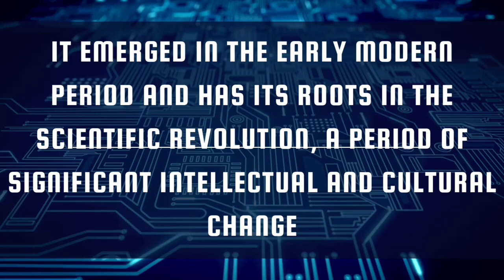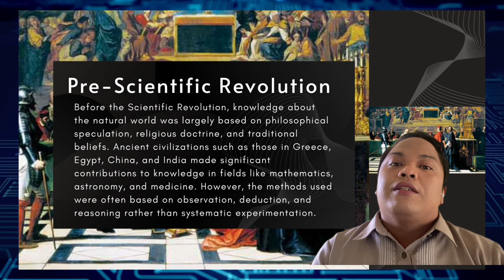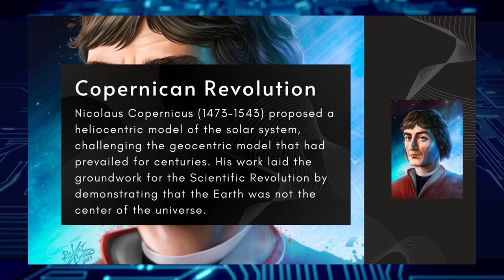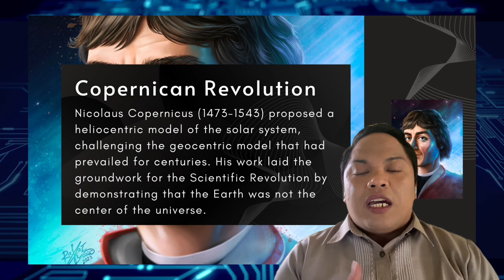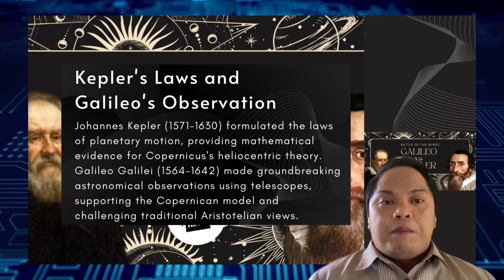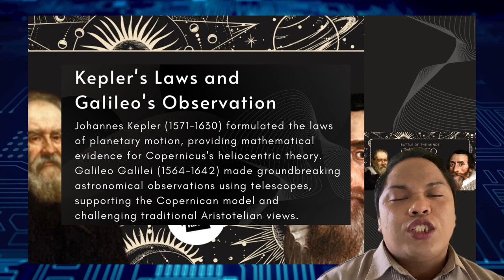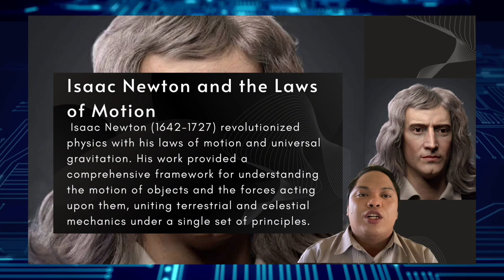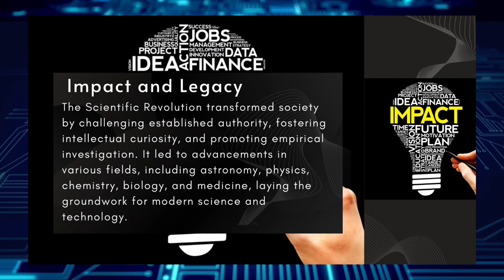APOLINARES EDSCI 116 – AUDIO VIDEO LECTURES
I am no expert, I am just trying to share. Historical Development of Modern Science and Scientific Revolution.